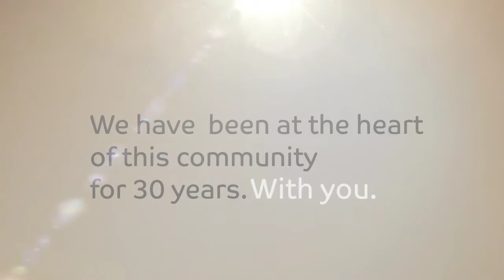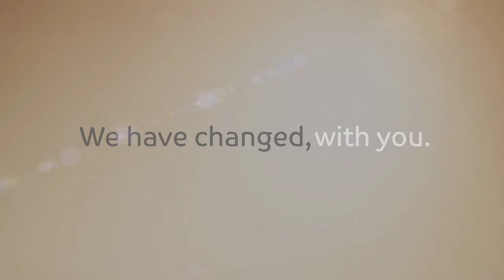Ahli Bank: With You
Ahli Bank provides a range of financial solutions to individual and corporate customers. This short film was shown at an employee engagement workshop to celebrate and showcase the bank's new brand.